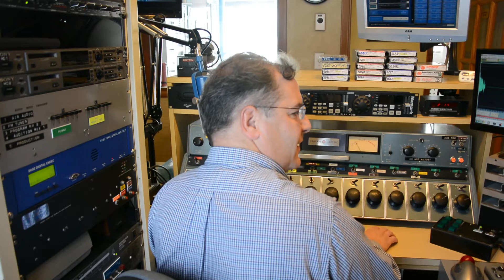Camera test: a visit to WYSL 1040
A quick walk through WYSL 1040, Avon NY, complete with station sheepdog. (And a test of a new camera!)